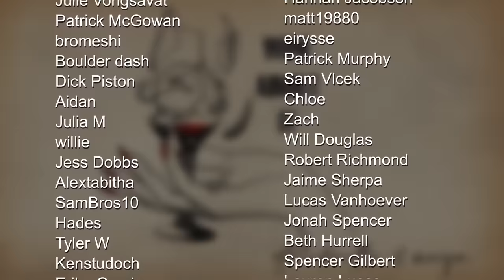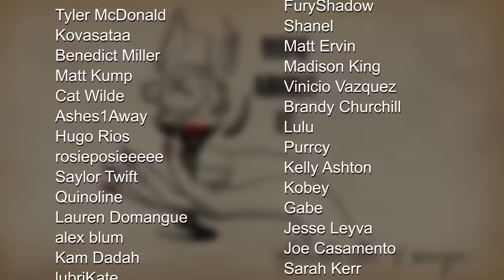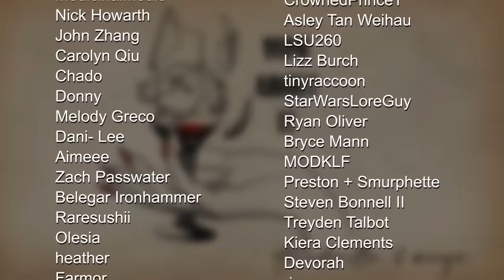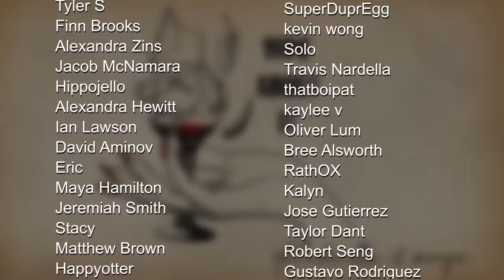Night Out With OfflineTV | Wine About It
QTCinderella goes to the Rainforest Cafe with some OTV members, Maya tries being cool, dating apps, and terrible truth behind reality tv.

0:00 Intro

3:45 Thanksgiving is overwhelming

6:27 Maya tries impressing kids

8:22 QT goes to the Rainforest Cafe with OTV

11:08 QT's hundred unread texts / Christmas concert planning

15:37 Travis Kelce’s old tweets

18:56 Taylor Swift concert disaster

27:41 Disney star gold digging test

36:12 QT’s assistant tries influencer dating app

40:34 Reality TV is theft

57:10 Is kissing your homies weird?

1:01:57 Outro / End Credits